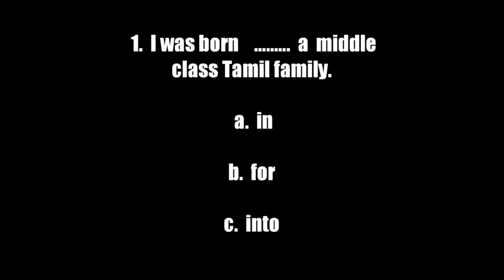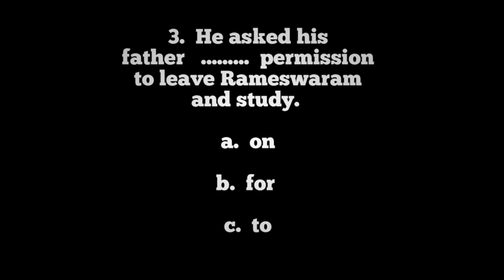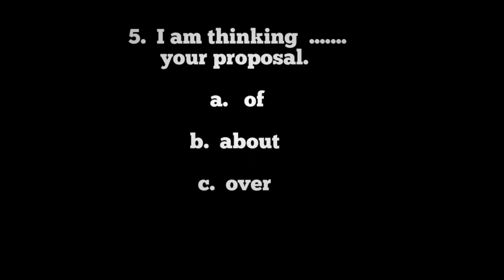TEST 14 ( PREPOSITION )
FOR CLASS X AND ALL OTHER COMPETITIVE EXAMS.